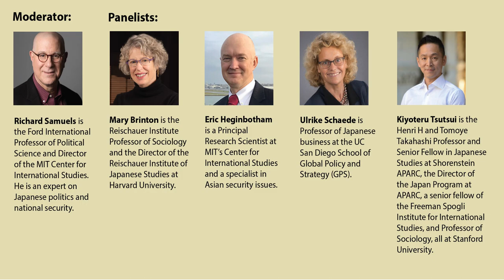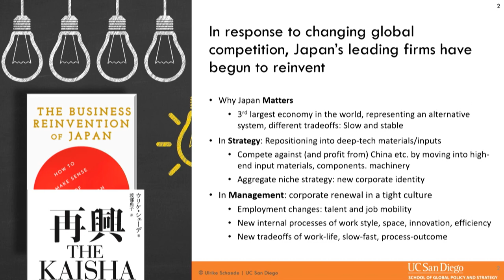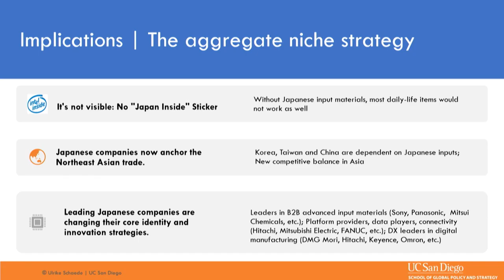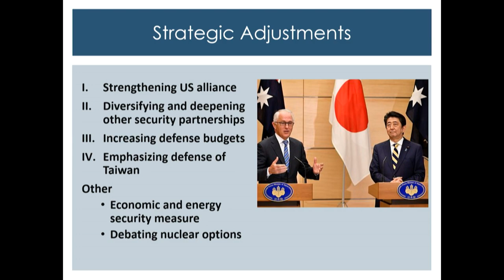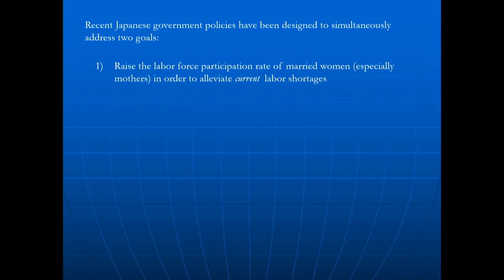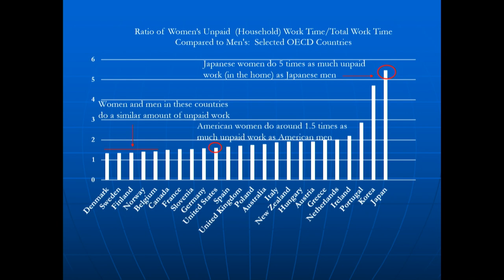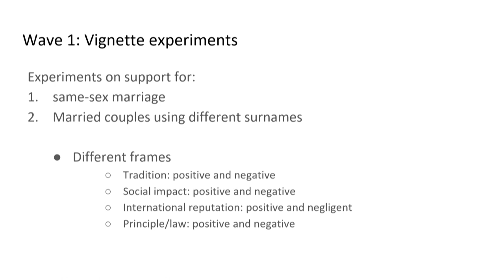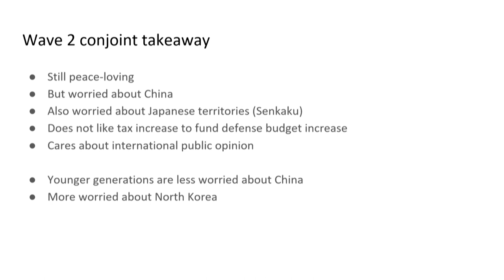Starr Forum | Reinventing Japan...Again?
Panelists discussed the changes underway in Japan across three domains: business, national security, social relations, and—undergirding each, in public opinion.

Moderator:
Richard Samuels is the Ford International Professor of Political Science and Director of the MIT Center for International Studies. He is an expert on Japanese politics and national security. His books have won numerous awards from, among other organizations, the American Political Science Association, the Association for Asian Studies and the Society for Italian Historical Studies.  His most recent books are Special Duty: A History of the Japanese Intelligence Community (2019) and 3.11: Disaster and Change in Japan (2013).

Panelists:
Mary Brinton is the Reischauer Institute Professor of Sociology and the Director of the Reischauer Institute of Japanese Studies at Harvard University. Brinton’s research and teaching focus on gender inequality, labor markets and employment, social demography, and contemporary Japanese society. She is author of multiple books, including Lost in Transition: Youth, Education, and Work in Postindustrial Japan.

Eric Heginbotham is a Principal Research Scientist at MIT’s Center for International Studies and a specialist in Asian security issues. Before joining MIT, he was a senior political scientist at the RAND Corporation, where he led research projects on China, Japan, and regional security issues and briefed senior military, intelligence, and political leaders. He is author and co-editor of multiple publications and books on Asian security.

Ulrike Schaede is Professor of Japanese business at the UC San Diego School of Global Policy and Strategy (GPS). She is the Founding Director of the Japan Forum for Innovation and Technology (JFIT), and the Faculty Coordinator of the International Management track at GPS. Schaede’s research focuses on Japanese business organization, strategy and management. Her book, The Business Reinvention of Japan: How to Make Sense of the New Japan and Why It Matters won the 2021 Masayoshi Ohira Memorial Prize from Japan, as well as the 2021 US Axiom Business Book Award (silver medal, “Economics”).

Kiyoteru Tsutsui is the Henri H and Tomoye Takahashi Professor and Senior Fellow in Japanese Studies at Shorenstein APARC, the Director of the Japan Program at APARC, a senior fellow of the Freeman Spogli Institute for International Studies, and Professor of Sociology, all at Stanford University. Tsutsui’s research interests lie in political/comparative sociology, social movements, globalization, human rights, and Japanese society. His multiple publications include his book, Rights Make Might: Global Human Rights and Minority Social Movements in Japan.

Sign up for Starr Forum emails to get notified about upcoming events